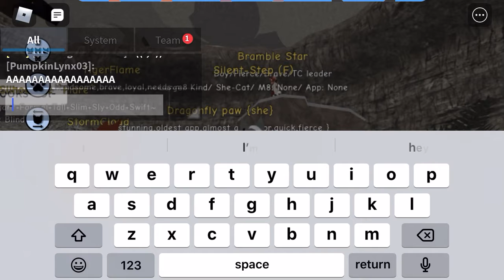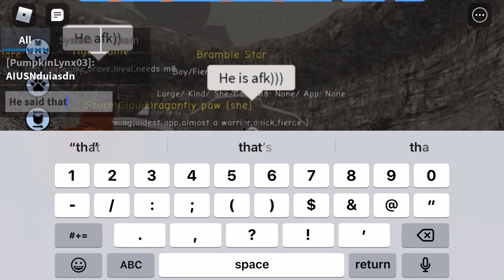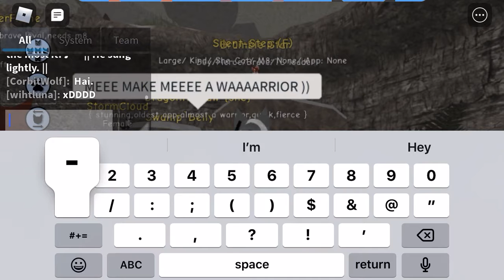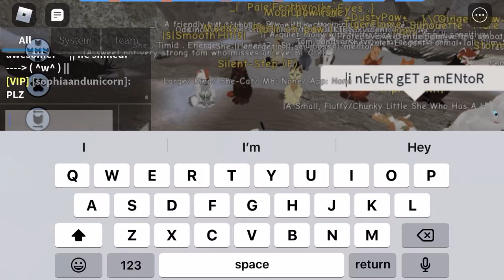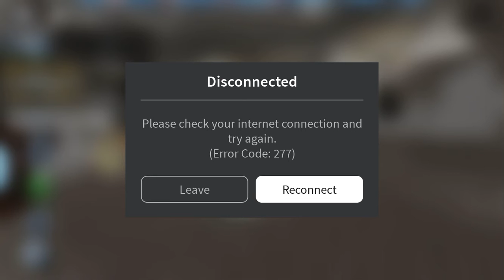Warrior Cats Unlimited (Beta) Fail